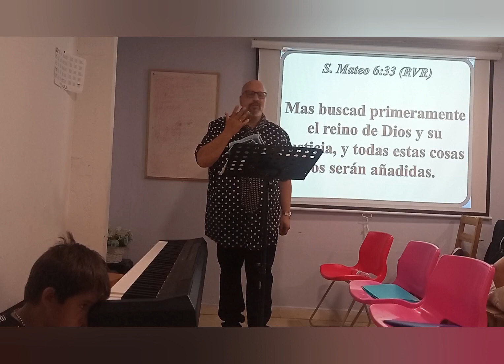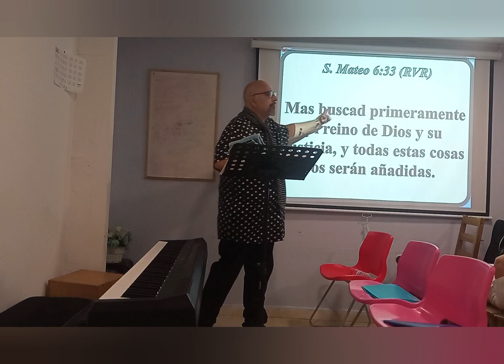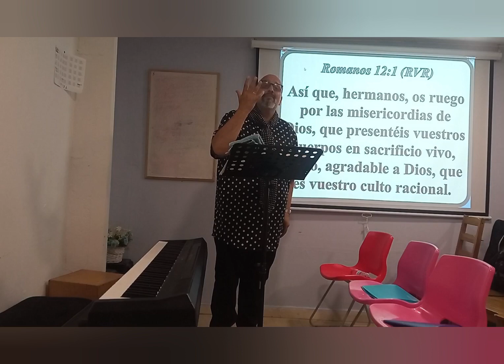"El valor de tu ofrenda está en la CALIDAD" -Hno Josan